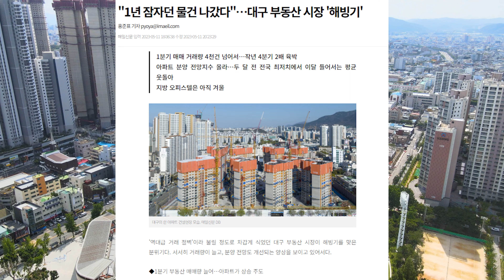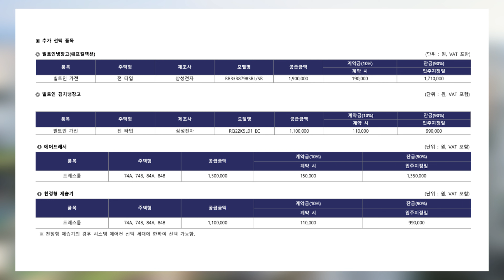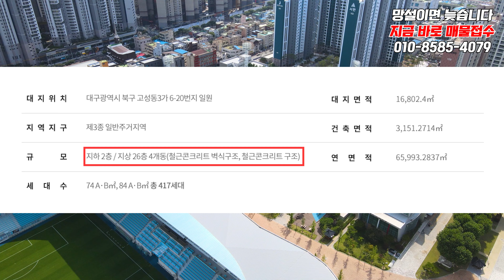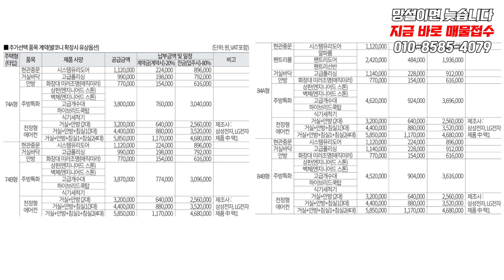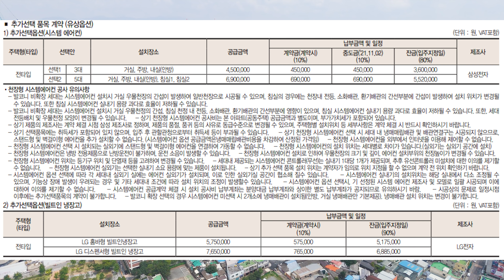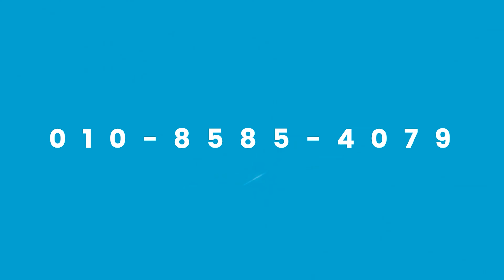대구아파트 | 꿈틀대는 매수세 | 아는것이 힘 | 입지 분양가 내부모습 까지 영상하나로 완벽하게!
안녕하세요! 대발이 부동산 tv입니다
대구 입주아파트를 정리 해보는 시간

오늘은 9월 입주 아파트 입니다
대구 아파트 경기가 조금 씩 살아 나고 있다는 뉴스가
계속 나오고 있는 요즘,
현장에서도 실거주 위주의 수요가 꿈틀거림고 있음을
확실히 느끼고 있습니다

수요자들이 신축을 선호하는 현상이 뚜렷해져 가며
매매는 물론 전세 월세 역시 신축쏠림이 가속화 되는 요즘,
신축 아파트 들의 장단점을 알고
트렌드를 읽어보는 시간이 되시길 바랍니다

2023년 9월에는 어떤 아파트가 입주를 시작하는지
각 아파트의 특징과 타입 분양가 까지
하나 씩 알아보는 시간을 갖도록 하겠습니다

부동산은 아는 것이 힘이고 아는 만큼 보입니다
지금부터 살펴보시는 아파트
매매 전세 월세 매물 다수 보유하고 있으며
매물접수도 언제나 환영합니다
대구 전 지역 신축 아파트전문 부동산
대발이 부동산 tv는
친절하고 꼼꼼한 중개로 고객님께 만족을 드리겠습니다

매물접수 문의사항
지금 바로 전화주세요

📌 중개 대상물이 아니며, 중개대상물을 소개하는 영상이 아님을 알려 드립니다